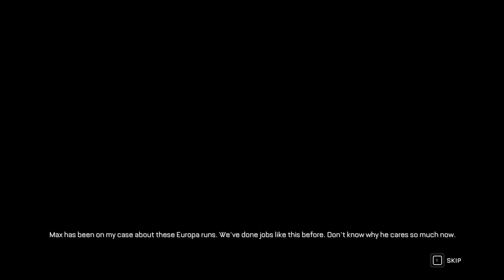Jacob Is Back! | The Callisto Protocol: Final Transmission DLC (PC) Part 1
There's still time to escape this prison.

Hey guys! And welcome to my let's play of The Callisto Protocol: Last Transmission DLC in this video Amongst the ruins of Black Iron. We play as Jacob Lee as he tries to escape the onslaught of the Biophage horde. This follows the events of The Callisto Protocol's main story .

Intro - 0:00
Final Transmission - 0:27
Big Mouth in an Elevator - 7:59
Why Are You Running? - 11:20
Synchronization Puzzle - 17:32
A New Threat to Avoid - 19:22
Elias? - 21:32
It's Getting Psychological - 22:17
Biobot - 26:56
I Almost Got Crushed - 30:35

Noah_Black#7432